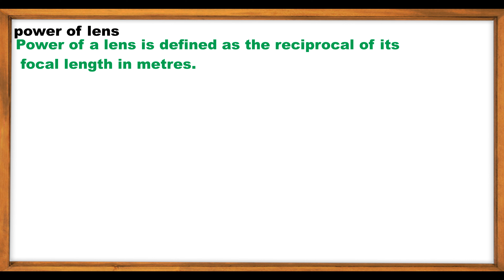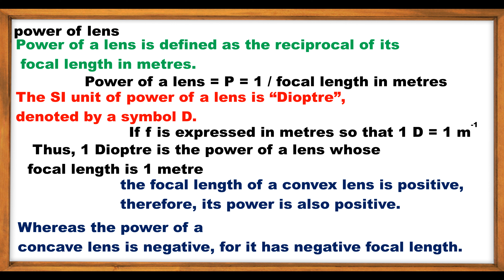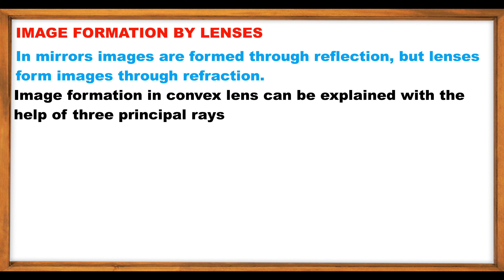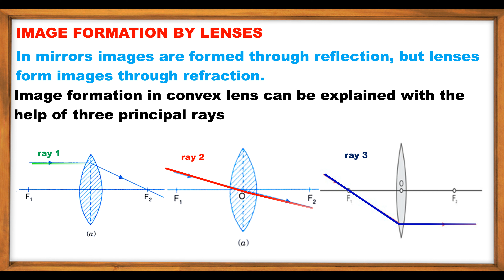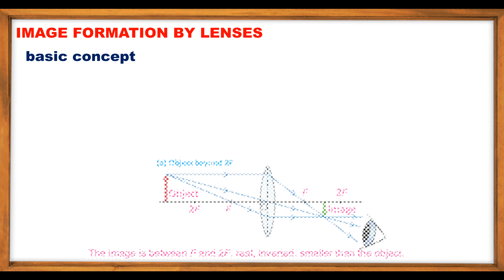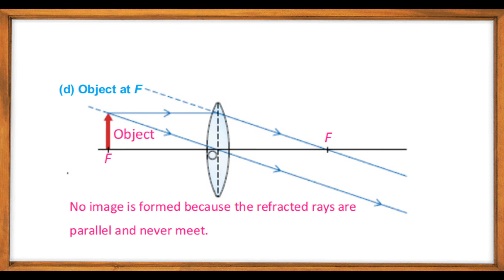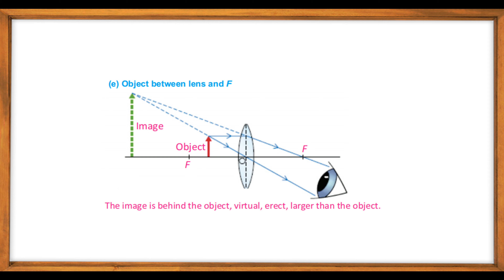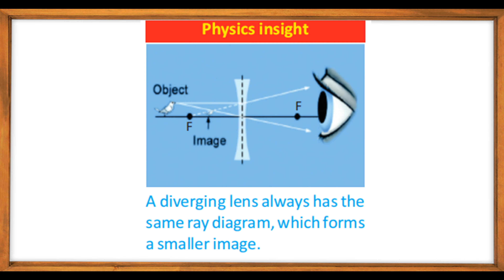10 physics power of lens + image location with basic concept of rays that forms images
concept of power of lens and image forming by lens